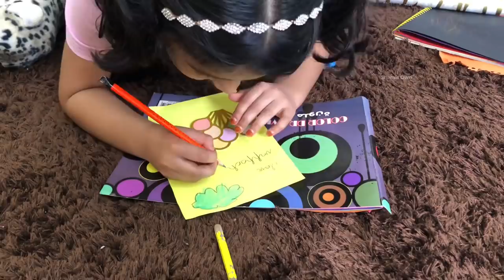ഇക്കാക്ക് തേനൂറും Surprise🔥🍯ദിവസം മുഴുവൻ കാണാം 🥰Special Full Day in My Life| Honey Cake malayalam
ഇക്കാക്ക് തേനൂറും Surprise🔥🍯 ദിവസം മുഴുവൻ കാണാം 🥰Special Full Day in My Life
Shamis Own | Honey Cake recipe in malayalam

Honey cake recipe in malayalam
How to make honey cake at home
Simple honey almond cake recipe in malayalam
Surprise vlog malayalam
Birthday surprise for husband
Full day in my life malayalam
Shamis Own day in my life
Easy sandwich recipes malayalam
Easy egg sandwich recipe
Simple breakfast recipes
Birthday surprise ideas
Birthday surprise ideas for husband
Birthday cake ideas
Vlog malayalam
Malayalam vlogs
Family vlogs malayalam
Couple vlogs malayalam
Surprising vlogs malayalam
Full day vlog malayalam
Daily vlogs malayalam
New vlogs malayalam